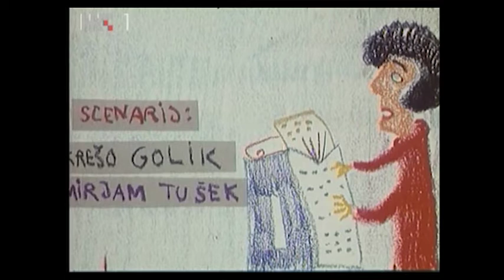Filmovi Kreše Golika (videoesej)